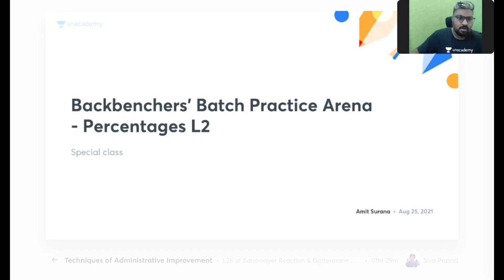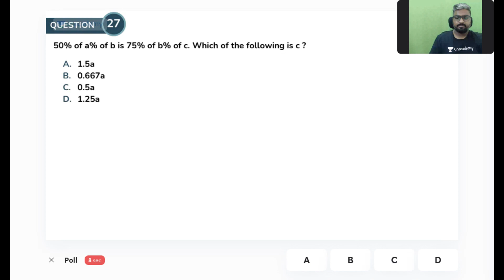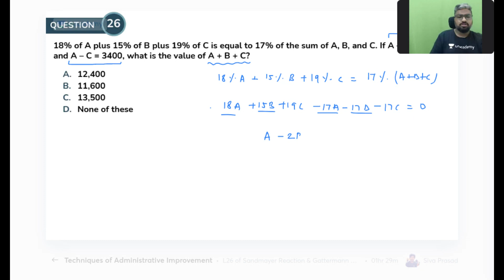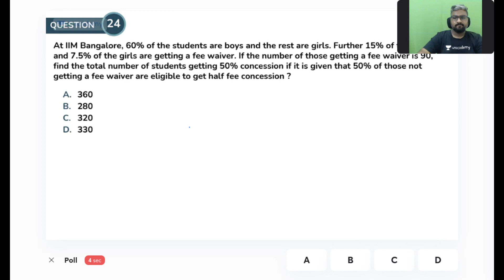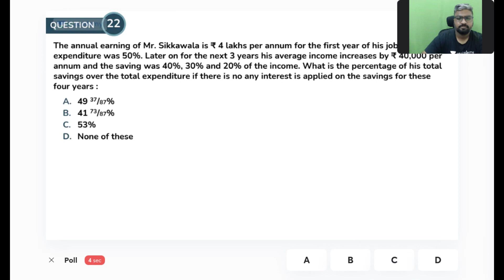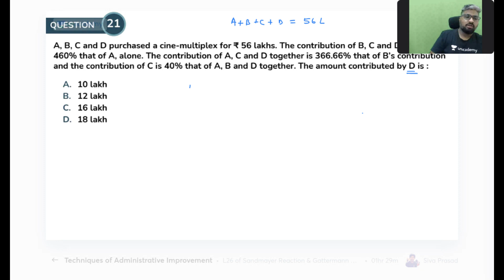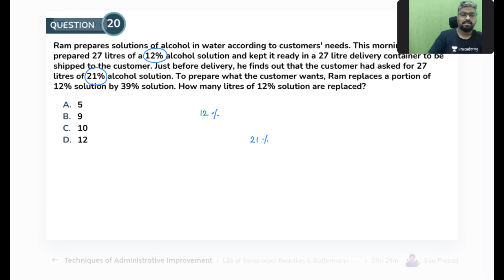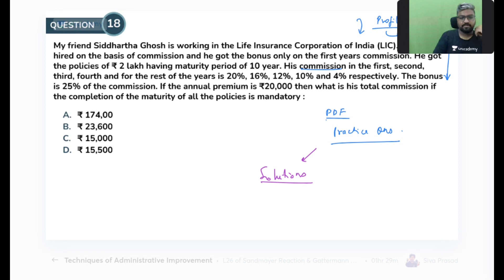Backbenchers' Batch Practice Arena - Percentages L2 l Quantitative Aptitude l CAT 2021 l Amit Surana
Checkout our latest offerings In this session, Mr. Amit Surana will be teaching about Backbenchers' Batch Practice Arena - Percentages from Quantitative Aptitude for CAT 2021.

Mr. Amit Surana and other Top Educators take classes on Unacademy App.

Use Code "SURANALIVE" to get access.

Great news, we are launching a new channel dedicated to helping IPMAT aspirants!

We will conduct live classes daily and also share strategic pointers on how best to crack exams for BBA and HM entrance exams!

Unacademy Subscription Benefits:
1. Learn from your favourite Educator
2. Dedicated DOUBT sessions
3. One Subscription, Unlimited Access
4. Real time interaction with Educators
5. You can ask doubts in live class
6. Limited students
7. Download the videos & watch offline

Get the GATE & ESE Iconic Advantage:
1. Personal Coach
2. Study Planner & Bi-weekly Reviews
3. Dedicated Doubt Clearing Space
4. Personalized Test Analysis
5. Study Booster Sessions
6. Preparatory Study Material
7. All the Unacademy Subscription Benefits